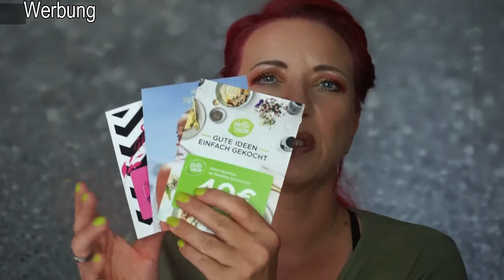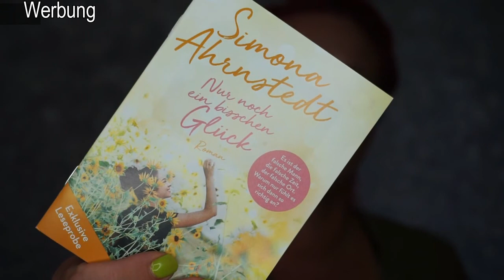Die Geburtstags GlossyBox im Wert von 88,75 Euro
Hallo meine Lieben der Postbote hat gerade bei mir geschellt .
Er hat die Geburtstags GlossyBox gebracht .
Seit gespannt was sich da drin so verbirgt .